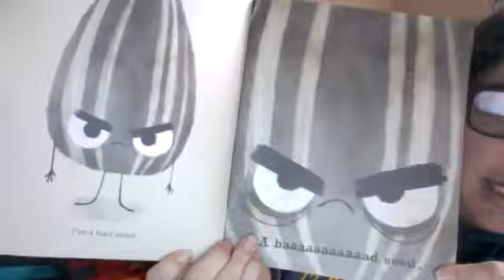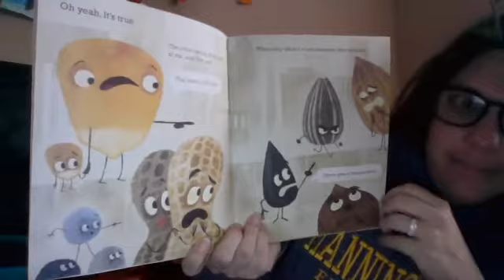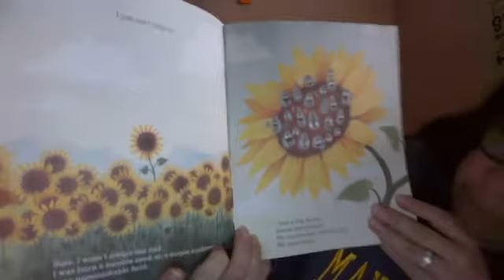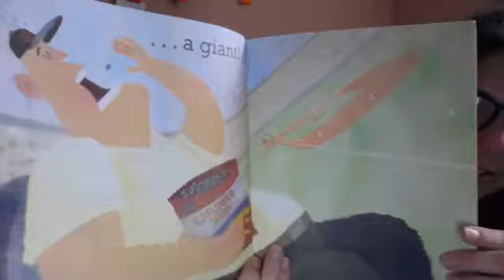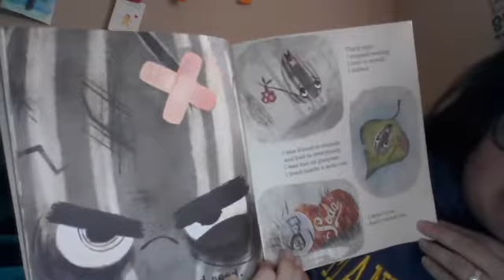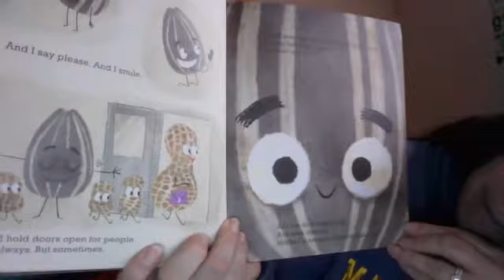The Bad Seed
Fiction Read Aloud